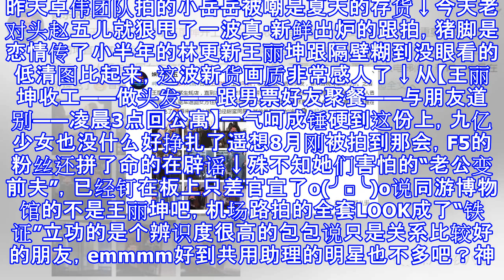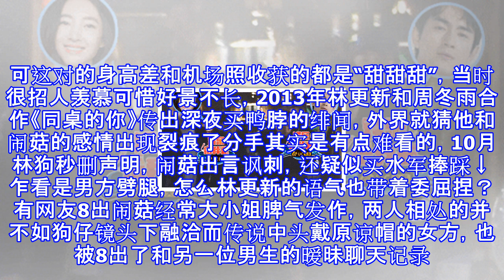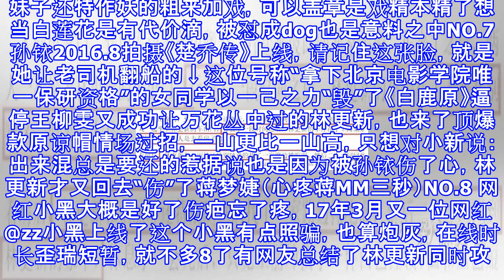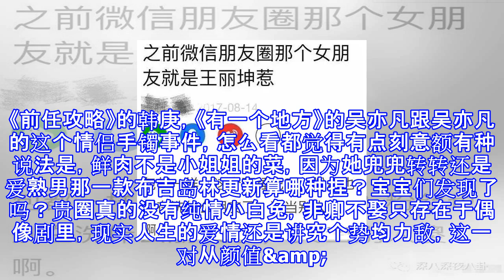林更新王丽坤同居实锤？万达少奶奶从未空窗，九亿少女习惯性失恋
林更新王丽坤同居实锤？万达少奶奶从未空窗，九亿少女习惯性失恋 12月真是个神奇的月份，明星在各大颁奖礼“赶场”，狗仔也忙着在冲KPI。昨天卓伟团队拍的小岳岳被嘲是夏天的存货↓今天老对头赵五儿就狠甩了一波真·新鲜出炉的跟拍，猪脚是恋情传了小半年的林更新王丽坤跟隔壁糊到没眼看的低清图比起来，这波新货画质非常感人了↓从【王丽坤收工——做头发——跟男票好友聚餐——与朋友道别——凌晨3点回公寓】一气呵成锤硬到这份上，九亿少女也没什么好挣扎了遥想8月刚被拍到那会，F5的粉丝还拼了命的在辟谣↓殊不知她们害怕的“老公变前夫”，已经钉在板上只差官宣了o(╯□╰)o说同游博物馆的不是王丽坤吧，机场路拍的全套LOO...